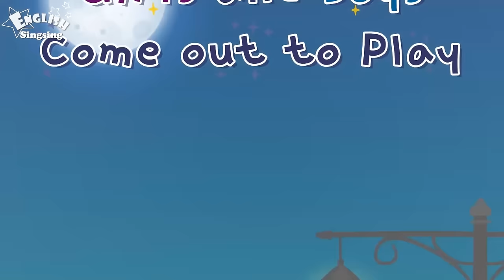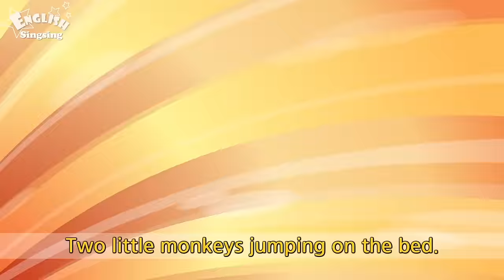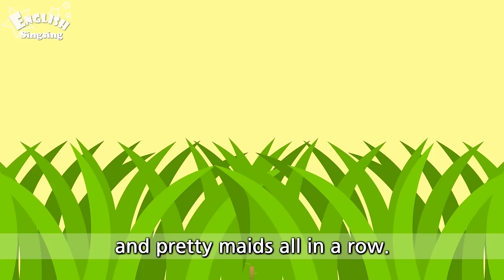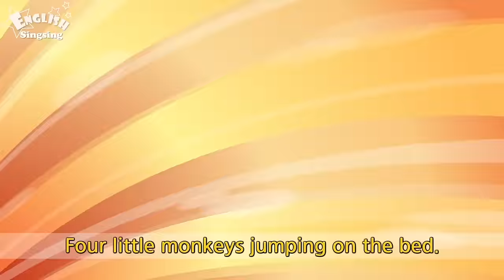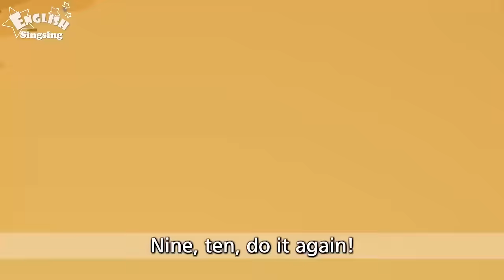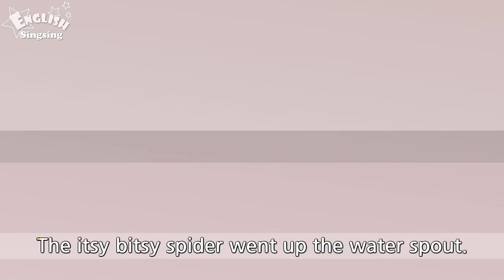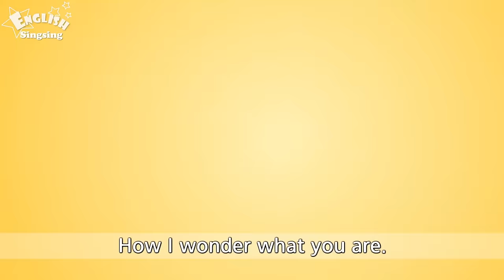Humpty Dumpty + More Nursery Rhymes | Top 63 Kids songs with lyrics | English kids video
***song(AR)
1 Humpty Dumpty 00:03
2 Skidamarink 01:07
3 Little Jack Horner 02:44
4 Hey Diddle Diddle 03:25
5 Chubby Cheeks 04:11
6 Rain, rain, go away 05:21
7 I Can Sing a Rainbow 06:55
8 Row, Row, Row Your Boat 08:10
9 Mary, Mary, Quite Contrary 08:50
10 Ten in the Bed 09:35
11 Cobbler, Cobbler Mend My Shoe 11:43
12 Little Bo Peep 13:07
13 How's the Weather? 14:02
14 Did You Ever See a Lassie? 15:22
15 Pat a Cake 16:20
16 Mary Had a Little Lamb 17:27
17 Five Little Ducks 18:24
18 Old King Cole 20:11
19 Sing a Song of Sixpence 21:06
20 Hickety Pickety My Black Hen 22:14
21 Oh, Mr. Sun! 22:50
22 After a Bath 23:33
23 A Sailor Went to Sea 24:28
24 Three Little Kittens 25:06
25 Baa Baa Black Sheep 27:15
26 Pop! Goes the Weasel 28:15
27 Five Little Monkeys Jumping on the Bed 29:06
28 Mulberry Bush 30:40
29 One, Two, Buckle My Shoe 31:57
30 Baby Shark 32:41
31 The Farmer in the Dell 34:19
32 Finger Family 35:51
33 Itsy Bitsy Spider 36:51
34 Teddy Bear Teddy Bear 37:46
35 Girls and Boys Come out to Play 38:32
36 Where is Thumbkin? 39:33
37 Miss Polly had a Dolly 41:05
38 Hickory Dickory Dock 42:23
39 This Little Piggy 43:12
40 If You're Happy and You Know It 43:56
41 London Bridge is Falling Down 45:18
42 Hot Cross Buns 46:07
43 To Market, to Market 46:58
44 The Ants Go Marching 47:52
45 the Hokey Pokey 51:58
46 Clap Your Hands 53:12
47 Johny Johny yes papa 54:05
48 Ally Bally Bee 55:16
49 A Tisket, a Tasket 56:11
50 Doctor Foster 56:57
51 Goosey Goosey Gander 57:31
52 Head, Shoulders, Knees and Toes 58:13
53 Old MacDonald Had a Farm 59:14
54 Jack and Jill 01:00:26
55 The Wheels on the Bus 01:01:12
56 Simple Simon 01:02:40
57 The Muffin Man 01:03:40
58 Twinkle Twinkle Little Star 01:04:12
59 BINGO 01:05:02
60 Wee Willie Winkie 01:06:54
61 Ten Little Indians 01:07:41
62 I'm a Little Teapot 01:08:49
63 I'm a Music Man 01:09:52